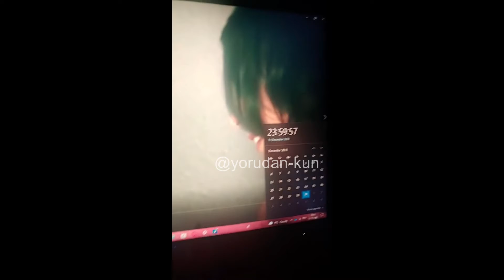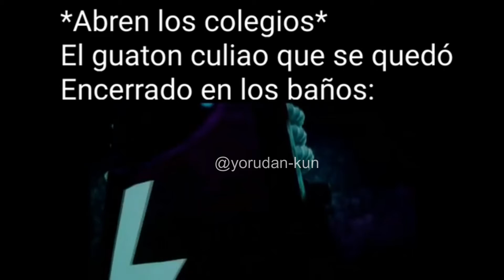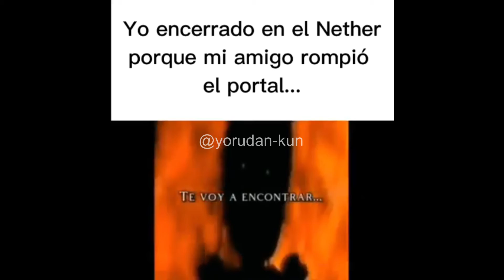VARIACIONES DE MEMES/se deberia de leer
las mejores variaciones de memes ramdom lo mejor de memes para vos espero que te guste y que le des like o suscríbete no seas vagó las mejores variación shitpost si te ries pierdes

face